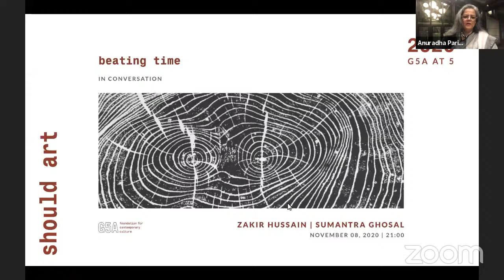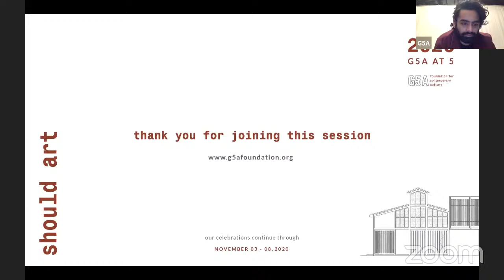Beating Time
In conversation | Zakir Hussain and Sumantra Ghosal

Time undoes everything, things get outdated and new emerge. How do you keep your art fresh? Tabla maestro Ustaad Zakir Hussain and filmmaker, Sumantra Ghoshal discuss music, percussion, and the evolution of craft: exploring rhythm and the relevance of art as we beat time.

The session will start at 21:00 IST (GMT+5:30) on Sunday, Nov 08, 2020.

Commemorating G5A's 5th year, should art 2020 is a virtual celebration of the legacy that we carry, the contemporary world that we inhabit, and the critical conversations we continue to engage in - bringing together noteworthy artists from across the world in celebration of culture, community, and city. The festival includes performances, in-depth conversations, exploration of the process of creation by artists, and a digital viewing of art.